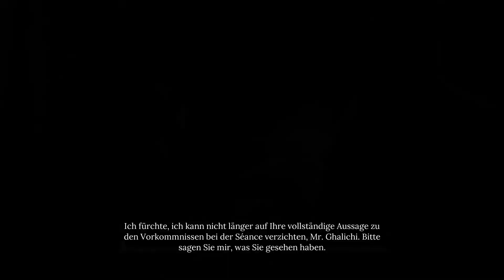Sherlock Holmes Chapter One #004 Geister der Vergangenheit 3